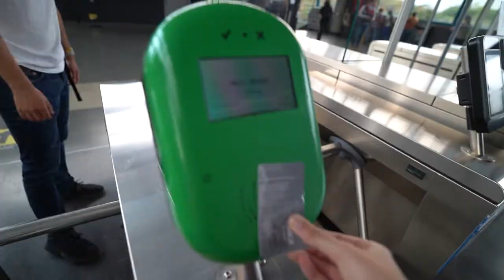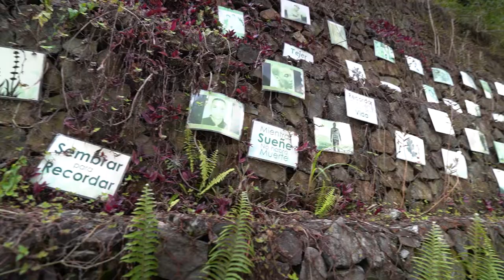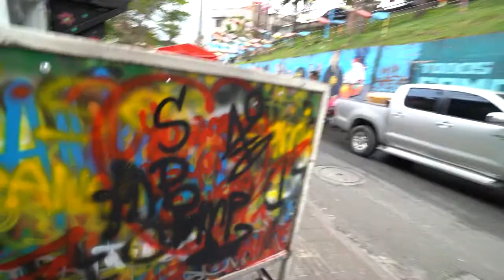AMAZING COMUNA 13 Mural & Graffiti Tour in Medellin 🇨🇴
Join us for an incredible private tour of the best murals & graffiti in Comuna 13 in Medellin. This is one that you will not want to miss!

While Comuna 13 is mostly known for its dangerous past, especially in the early 2000's when it was known has the most dangerous neighborhood in the world, the community has made a remarkable turnaround in the past decade. Instead of streets filled with danger, Comuna 13 is now filled with all aspects of its thriving hip hop culture:  breakdancing, DJing, rapping, and, of course, beautiful murals.

What was the most amazing aspect of the tour for us is how the community used hip hop culture to pull themselves out of such misery and poverty, to now being a thriving, vibrant community that welcomes thousands of travelers every day. It's truly a remarkable comeback story, and we were lucky enough to hear it from someone who grew up in the Comuna 13 during the darkest times.

Sergio, our tour guide, can be found on AirBnB for Comuna 13 tours and we could not recommend him highly enough. He is a super cool guy. Hopefully you can get lucky and get him for a private tour like we did!

Our Main Camera

Our Camera Backpack

We're Ben and Rachel, the founders of The Map Pinners: a center for adventurous people to gain inspiration from our crazy travels and be part of a global conversation with other travelers from around the world.

"Twenty years from now you will be more disappointed by the things that you didn't do than by the ones that you did do. So throw off the bowlines. Sail away from the safe harbor. Catch the trade winds in your sails. Explore. Dream. Discover."
- Mark Twain

"We must not cease from exploration. And the end of all our exploring will be to arrive where we began and to know the place for the first time."
- T.S. Eliot